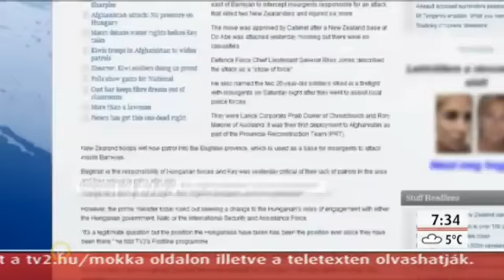Gyávának nevezték a magyar katonákat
TV2, Mokka, 2012. szeptember 21.